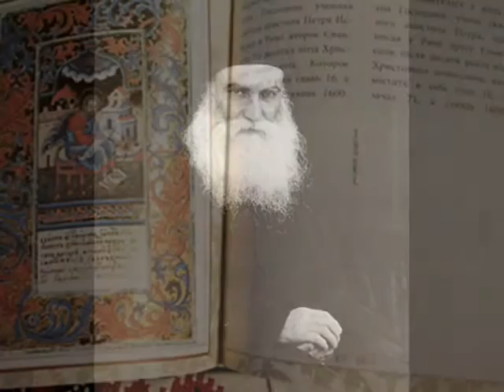Сподоби Господи | Ukrainian Orthodox chant | Святомихайлівський хор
Сподоби Господи в вечір цей без гріха охоронитися нам (вечірня молитва) - співає архиєрейський хор Свято-Михайлівського Золотоверхого монастиря міста Києва (Української Православної Церкви Київського Патріархату).

Spodoby Hospody v vechir tsey (Evening prayer / Kataxioson). Ukrainian Orthodox chant (in Ukrainian) by choir of Saint Michael's Golden Domed monastery of the Ukrainian Orthodox Church of Kyjiv Patriarchate.

Chant´s text (some words may have slightly different spelling):

Сподоби, Господи, у вечір цей без гріха охоронитися нам.
Благословен єси. Господи, Боже отців наших, і хвальне і прославлене ім'я Твоє на віки. Амінь.
Нехай буде, Господи, милість твоя на нас, бо ми уповали на Тебе.
Благословен єси. Господи, навчи нас правосудів твоїх.
Благословен єси. Владико, врозуми нам правосуди твої.
Благословен єси. Святий, просвіти нас правосудами твоїми.
Господи, милість твоя повік, ділами рук твоїх не погорди.
Тобі належить хвала, Тобі належить співання.
Тобі слава належить. Отцю, і Сину, і Святому Духові.
І нині, і повсякчас, і на віки віків. Амінь.